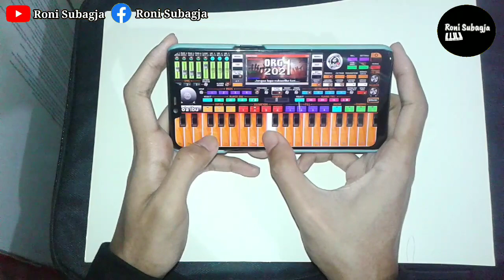technique of playing musical instruments ever by Roni Subagja #56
Creator: Roni Subagja

It is recommended to listen with a headset or active speakers

With the development of the times that are progressing rapidly. So for now you can be free to do anything with today's developments. What's more, friend added with a smartphone that can help your daily life. With the smartphone that you have, of course, it can make your activities very perfect.

And it can even help to find out information that you can get by getting your smartphone. With music playing, of course there are those of you who want to become composers to be able to create a beautiful piece of music. If any of you want to create a piece of music that is very good and beautiful to hear. You can prove it by using ORG 2023 and you can make it happen too.

By using ORG 2023 on your smartphone, it will make it easier to learn music and you can take it anywhere. This game is exactly the same as the original piano, so it's no wonder that ORG 2023 is enjoyed by many music lovers, especially musicians. Apart from that, the ORG 2023 application already provides features that you can use. Examples such as having an instrument, or pause, and many others.